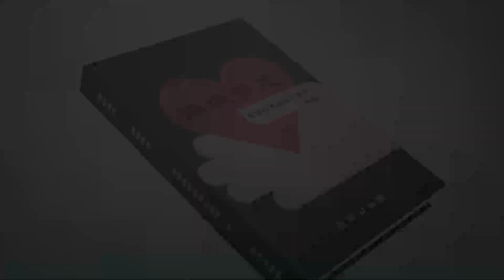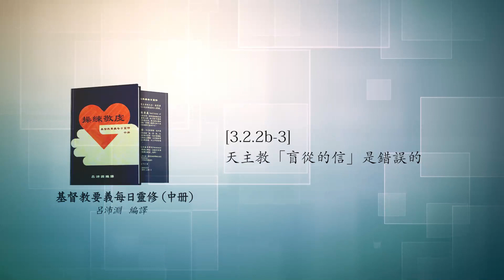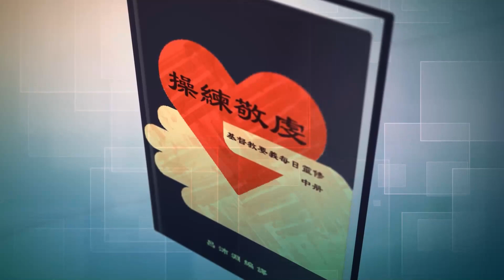《操練敬虔（基督教要義 中冊）聆聽版》04/25[3.2.2b-3]天主教「盲從的信」是錯誤的